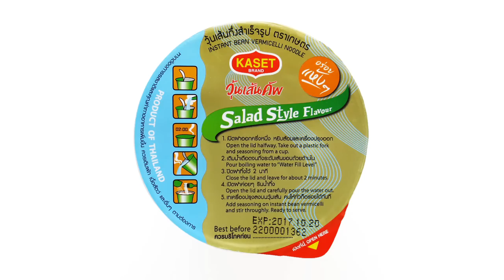No.5941 KASET (Thailand) Bean Vermicelli Baked Shrimp Flavour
Thai Ha Public (タイ)